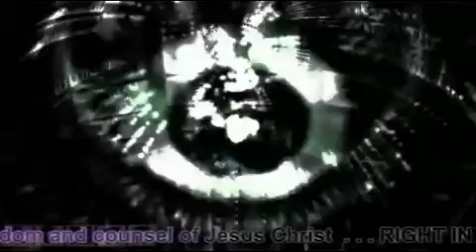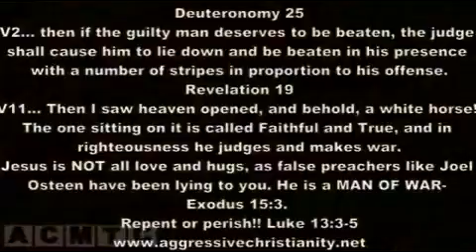World War 3 Prophecy #221 Apr 15 2016